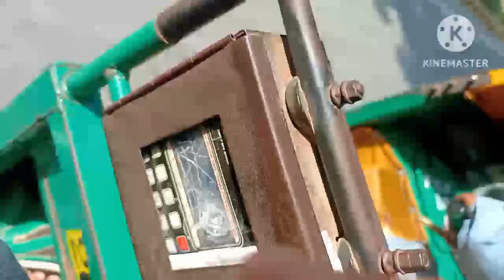पालिका बाजार दिल्ली ll palika bajar new Delhi ll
sitar Nagri vlog

palika bajar jate huye india gate se

पालिका बाजार दिल्ली इंडिया गेट से जाने का रास्ता